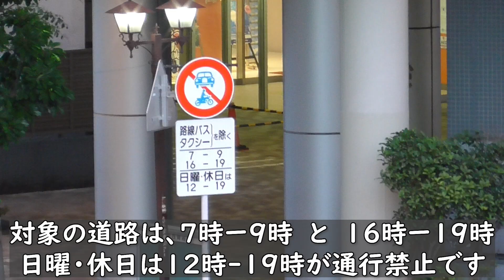白バイ3台による通行禁止取り締まり。約1時間で合計8台もの大量検挙！！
白バイによる通行禁止取締りです。
約1時間で検挙8台。
違反処理中や、白バイが移動中で難を逃れた車両も。。。